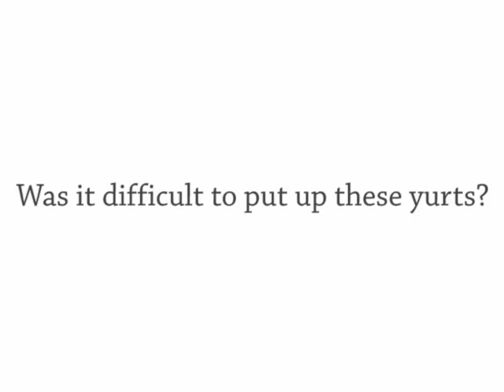tdes Niseko Snow Report - Sanjay, Head Chef at Bhozan, Niseko Yurt Village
tdes Niseko Snow Report

with Sanjay Thapa
head chef, Bhozan

from:
The Daily English Show
Show 911 Tuesday 9 December

thanks to:
Niseko Yurt Village

Is It Real?

tdes nsr #5